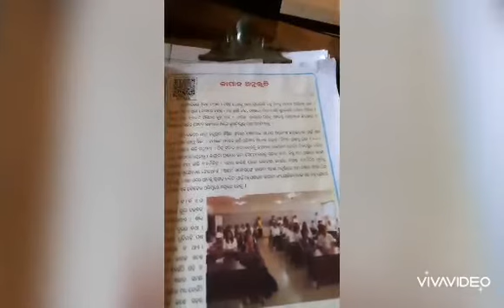ପଞ୍ଚମ ଶ୍ରେଣୀ ସାହିତ୍ୟ "ଜାପାନ ର ଅନୁଭୂତି "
Video from mousumisai